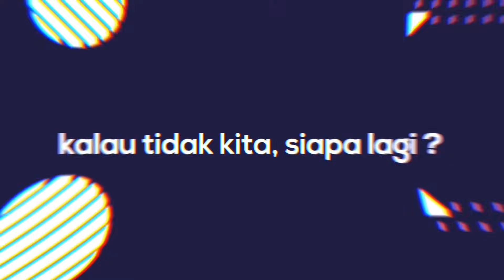PERJALANAN KE RUMAH NENEK YANG JAUH DARI PERKAMPUNGAN… BECEK, JAUH, MELELAHKAN…